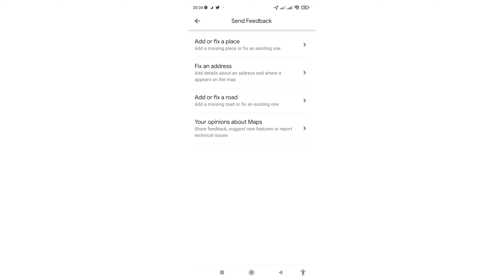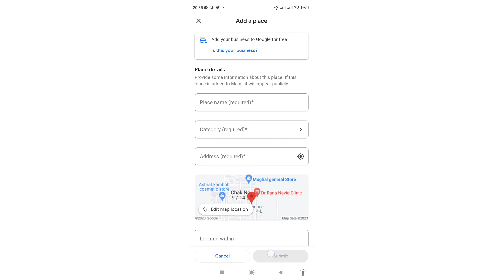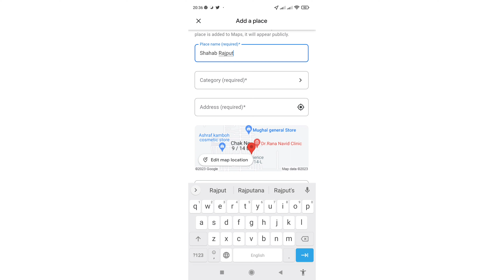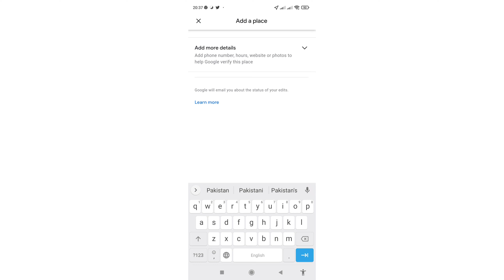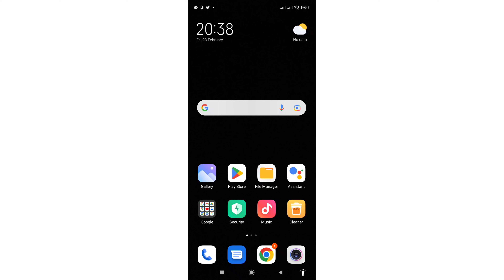google map,google map me photo kaise dale/how to add photo on google map/google map photo kase daale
google map,google map me photo kaise dale/how to add photo on google map/google map photo kaise daale